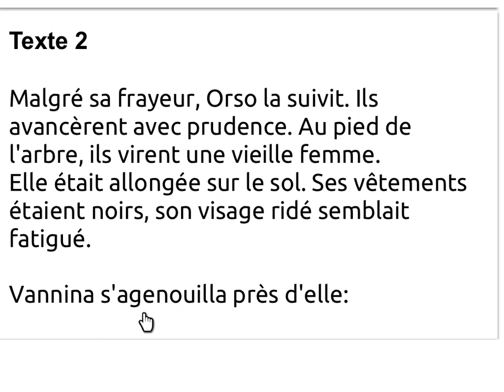Le talisman de Vannina texte 02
Citation pédagogique de l'album de Bertrand Solet et Claude Lapointe "le talisman de Vaninna" des éditions Hatier (collection Ribambelle).